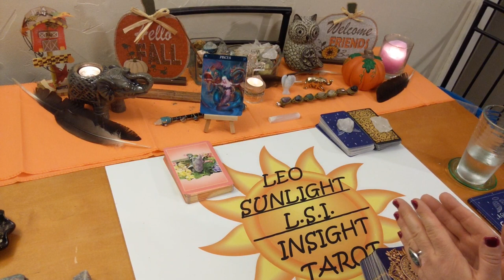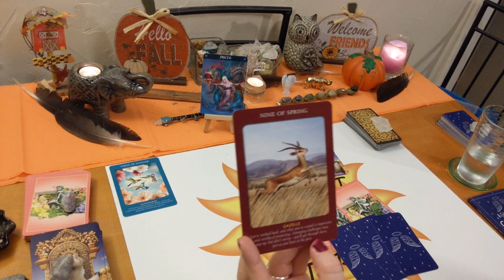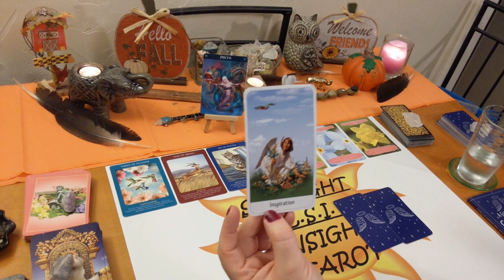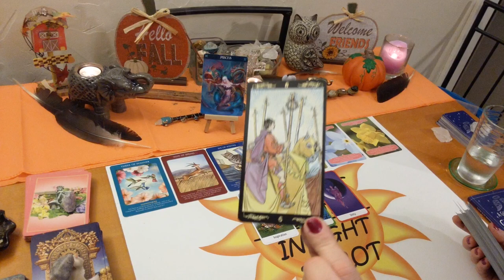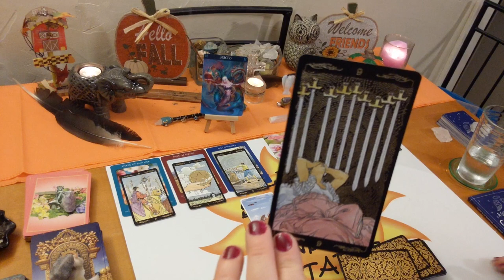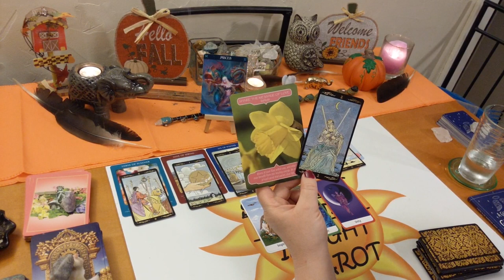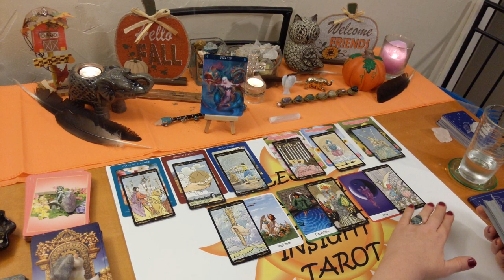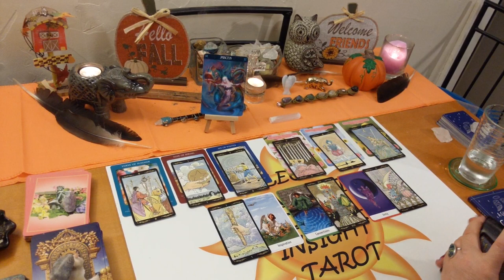Pisces♓ Spirit Guide Messages 🌟Reach For The Stars! 🌠 November 2019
♓Pisces♓ Spirit Messages Tarot & Oracle Card Reading for November 2019. A look at the messages you need to hear right now from spirit using 3 different Oracle decks. All clarified with tarot. I’ll give you the messages you need to hear through intuition & spirit. Some or all of the messages may be intertwined together or all separate messages. Clarity, hope, faith & optimism is what I give along with honesty & truth. Giving you what you need to make the right choices & decisions in your life.

🎴Decks used:
Barbiere Zodiac Oracle – Barbara Moore
Animal Tarot Oracle – Radleigh Valentine
Flower Therapy, Guardian Angel Oracles – Doreen Virtue
Golden Univeral Tarot – Roberto De Angelis